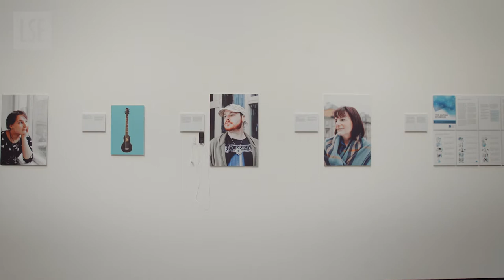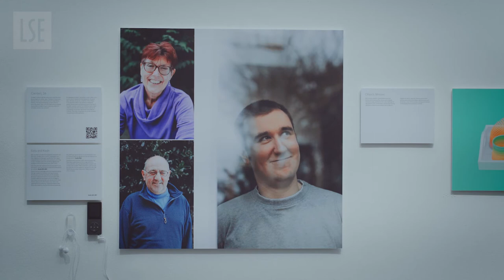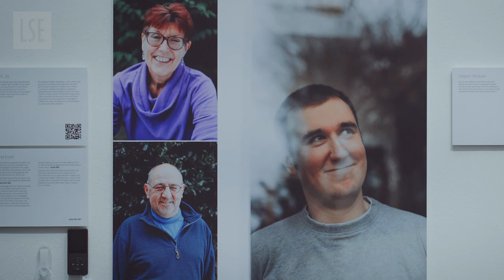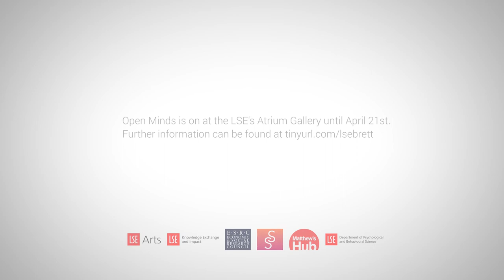LSE Research | Brett Heasman on improving public understanding of autism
The word “autism” encompasses both diversity and complexity. Autistic people* have unique ways of experiencing the world and perceiving others, are diverse in their abilities and behaviours, and are often represented from the “outside” by books, films, the media and science. It can be hard for society to understand their specific and complex needs, which can negatively impact their quality of life, relationships, support networks and job prospects.

As part of his doctoral research Brett Heasman, from the Department of Psychological and Behavioural Science, has created the ‘Open Minds’ project which aims to improve public understanding of autism by highlighting the perspectives of autistic people, their parents and their carers. Brett has designed an interactive exhibition that brings research and art together, where visitors can hear the portraits speak about their experiences of life on “the spectrum”.

Brett Heasman is a third year PhD candidate in the Department of Psychological and Behavioural Science at LSE. His research specialises in understanding the social factors which extend or limit interactions for people diagnosed with Asperger’s syndrome. His research is supervised by Dr Alex Gillespie. His doctorate is funded by the Economic and Social Research Council (ESRC).
The Open Minds exhibition is in association with LSE Arts, LSE Knowledge Exchange and Impact, the Economic and Social Research Council, Sensory Spectacle, Matthew’s Hub, and the Department of Psychological and Behavioural Science.

* Participants in the project have indicated that their preferred term is ‘autistic people’.